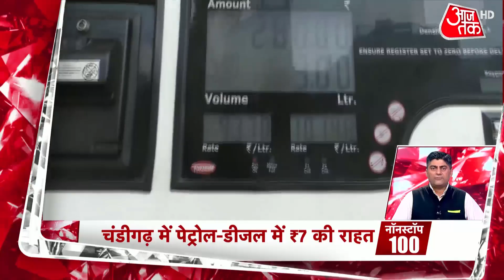Bihar Hooch Tragedy: अबतक 40 की मौत... और Nitish के मंत्री को दिखी साजिश! | Non Stop 100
Breaking News | Bihar Hooch Tragedy | Bihar News | Forty people have died in 15 days due to spurious liquor in Bihar. These deaths have happened in Bettiah and Gopalganj areas. Nitish's minister Janakram called the whole matter a conspiracy to defame the government.